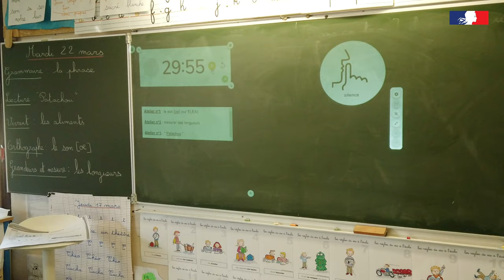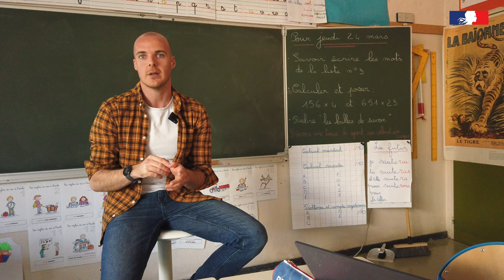Utilisation d'Éléa-Moodle à l'école primaire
Iwan, professeur des écoles témoigne des nouvelles pratiques pédagogiques qu'apporte l'utilisation d'Éléa-Moodle en classe - Dane de Versailles 2022